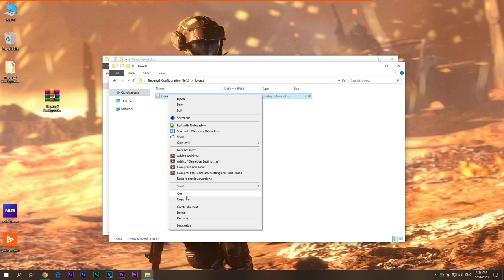I Played Trepang2 Without a Graphics Card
Hi folks! I've helped a lot of people with my config file tweaks over the years. But during my website move, I lost all these files, and I can't get the database back. Making them again would take too much time. So, I'm ending my 'How to Increase FPS' series. However, I can still help if you're looking for games for a low-spec PC. You'll find both AAA games and lesser-known gems that run smoothly on old laptops with Intel HD Graphics. Thanks for your understanding; you are all fantastic!

I hope one day you all get whatever you wish and have your dream gaming pc or laptop!